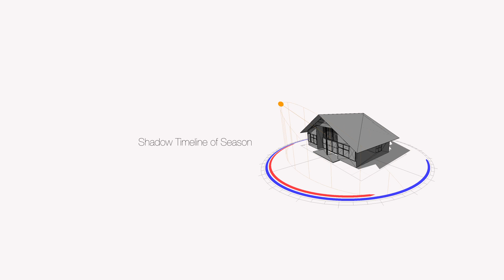Maekawa House Presentation Video